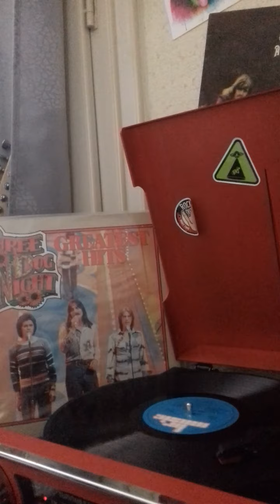Three Dog Night [Shambala] Lp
Three Dog Night  Greatest Hits
Compilation 1986